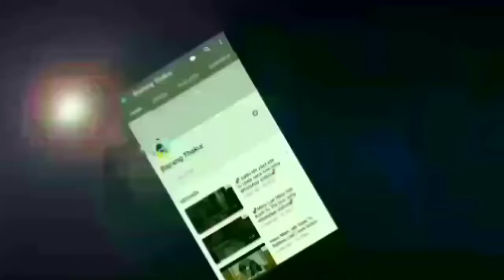💝New love WhatsApp status video 2019💝 Chitthi pate pe aaye na !! Bajrang Thakur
Edit By